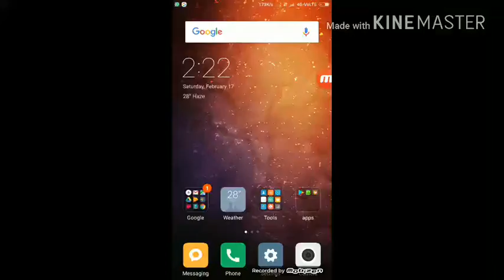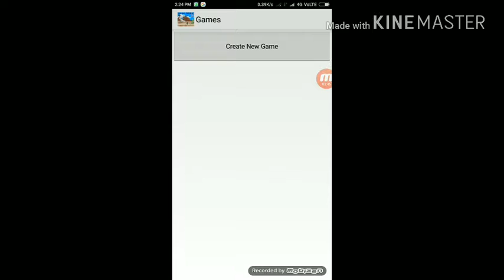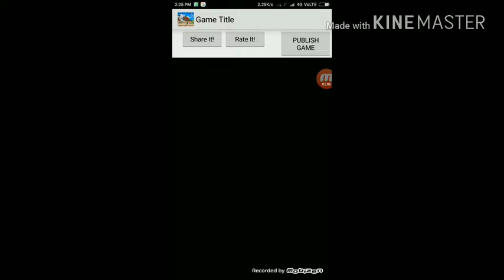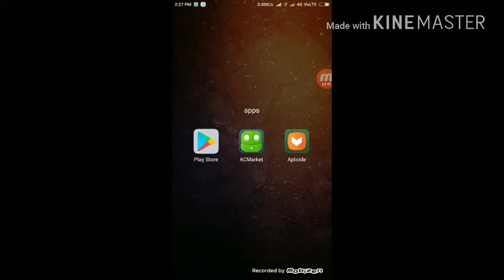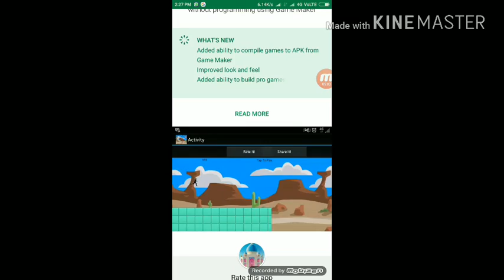Android phone Mai game kaise banai